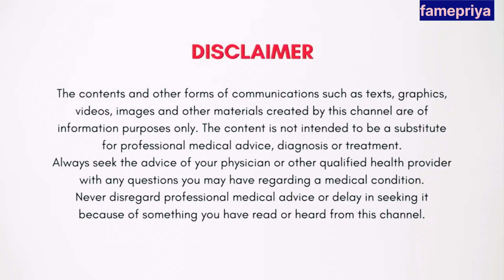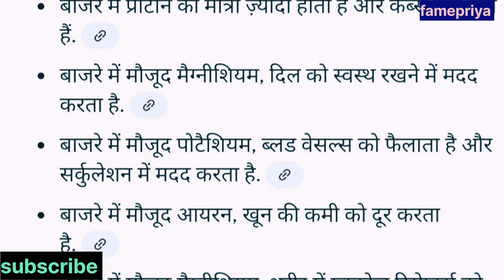6 packs ऐब Body बननी hen to बस yea खाओ/बाजरा के fayde/बाजरे के आटे ke benefits/famepriya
6 packs ऐब Body बननी hen to बस yea खाओ/बाजरा के fayde/बाजरे के आटे ke benefits/famepriya

My informative video links are given below

Age se kam dikhne ke secrets

fame priya
Fame priya from Up

famepriya